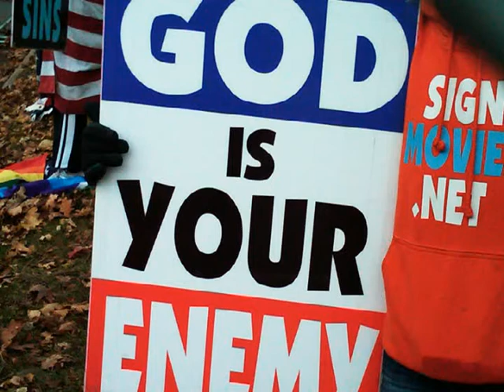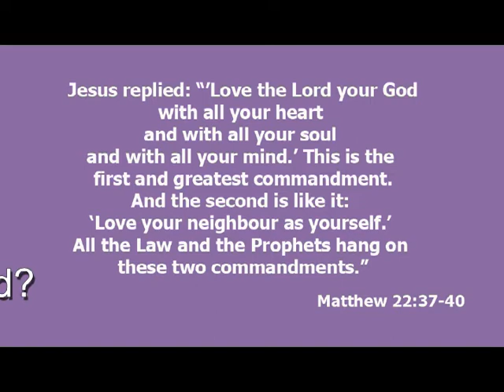Westboro Baptist Do Not Speak For God.mpeg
A brief video reflecting on who gets to speak for God as in God wants or God expects or God demands or God___________________________

I say don't let anyone presume to tell you who speaks for God.